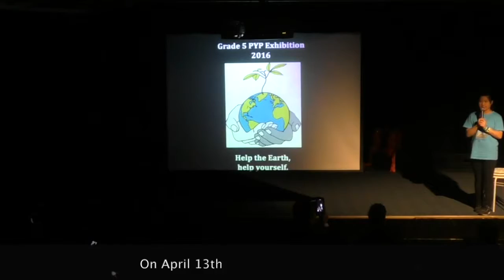Grade 5 PYP Exhibition 2016 excerpt - Sharing the planet - Beijing BISS International School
Thank you to Kenji for making this excerpt!